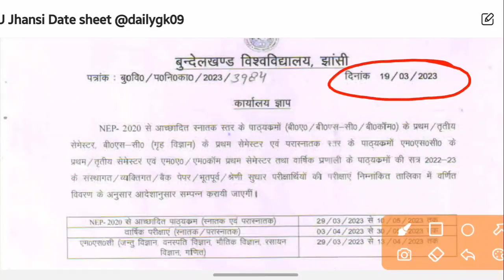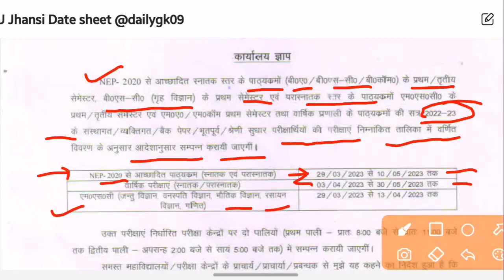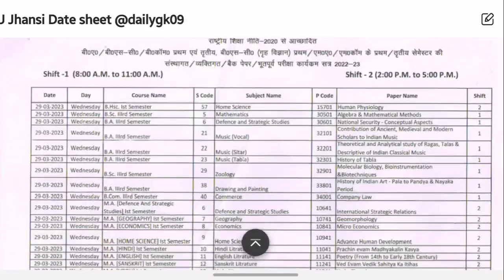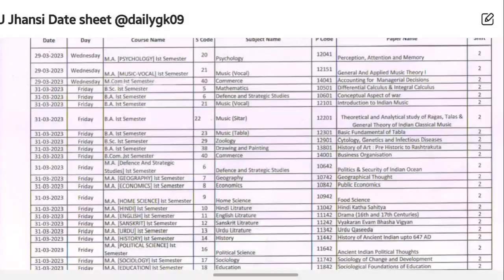Bu Jhansi Date sheet Declared 2023 BU Jhansi exam date 2023 Bundelkhand university exam ‎@dailygk09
BU Jhansi Private Exam Form MA, M.Com online 2023 | How to fill bu Jhansi examination form 2023 Complete

Buldelkhand University Jhansi BA, MA, B.Com, M.com, BSc, MSc Exam Form 2023 Comlete process
Bu jhansi university exam fees online from 2023 | how to fill bu jhansi examination form 2023 Bu jhansi examination form 2023
 How to fill bu jhansi university form 2023?
bu jhansi examination form 2023,
bu jhansi examination form 2023 kaise bhare,
bu jhansi exam form 2023 link,
bu jhansi private form 2023,
how to fill exam form,
bu jhansi exam pattern 2023,
bu jhansi exam date 2023, bu jhansi exam form 2023 last date,
bu jhansi exam 2023,
bu jhansi exam form kaise bhare 2023,
bu jhansi exam date 3, bu jhansi ba bsc bcom exam form 2023 open,
bu exam form 20223,
bu jhansi exam form kaise kare,
bu jhansi private exam form